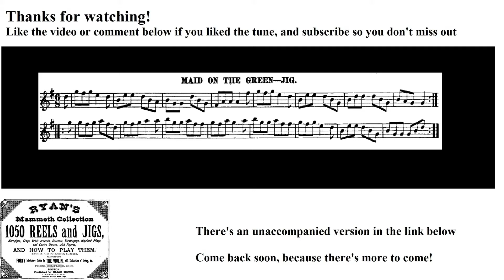0624- Maid on the Green, Leland Plays Ryan's Mammoth Collection